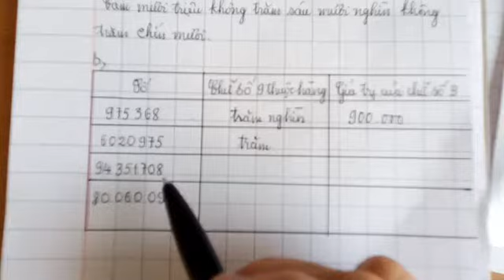Luyện tập chung(tr.177) SGK Toán 4